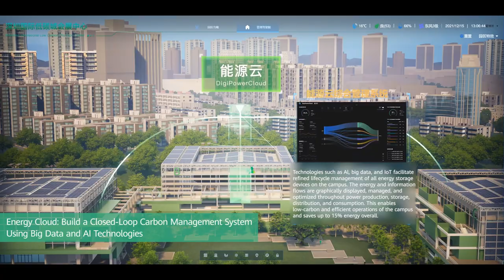China's First Nearly Zero-energy Convention and Exhibition Center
Shenzhen International Low Carbon City has become China's first nearly zero-energy convention and exhibition center. The campus adopts Huawei FusionSolar smart PV, energystorage🔋 system (ESS), and energy cloud solutions. The Smart String ESS features battery pack-level optimization and rack-level management with a fully modular design, increasing charge and discharge capacity by 15% and reducing LCOS by 20%.